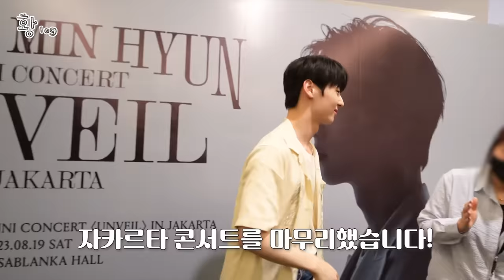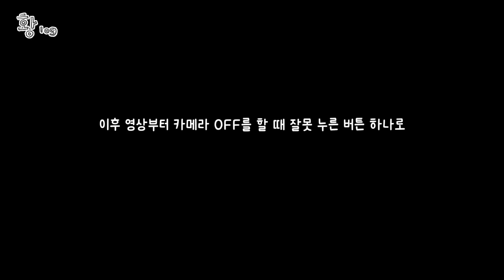[황log] in JAKARTA, MACAU, BANGKOK, MANILA 🎤🕺🏻🔥 ep.06_2 | 2023 MINI CONCERT 'UNVEIL' Tourlog #2